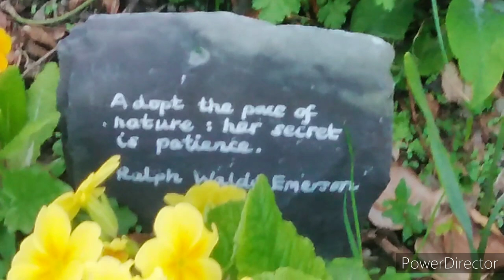Primeval Chorus - Bill and Ben the Flower Pot Men - HD1080p